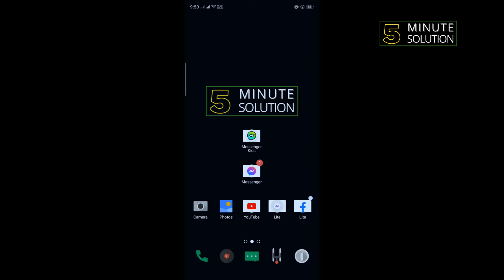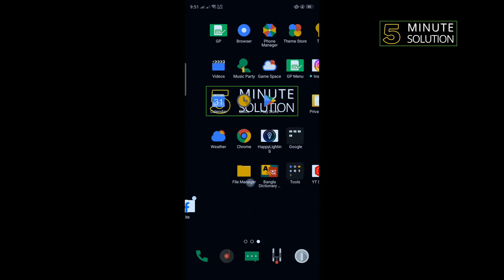Fix Facebook messenger kids not working 2025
How do I fix Messenger Kids not working?
To Fix Messenger Kids app issue, check for stable internet connection, clear cache and update Messenger Kids app to latest version. This will fix your issue and the Messenger Kids App will work fine.